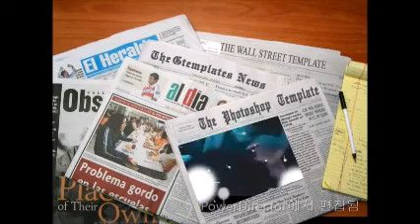144MEDLEY ABBA 1 Malina Olinescu Calin Geambasu Band concert privat 2011 Snagov Palace